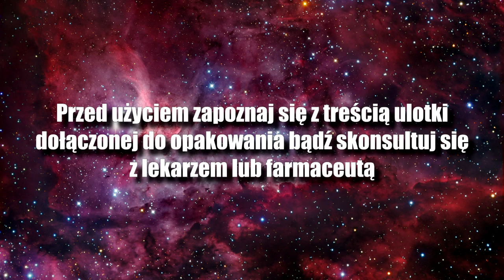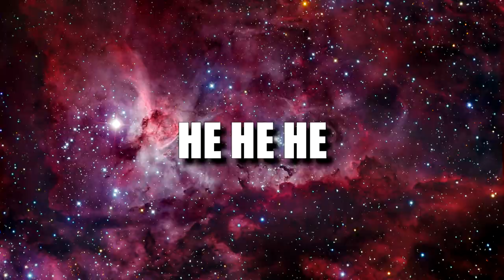THRESH ADC - HODO CIŚNIE (League of Legends)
AD Thresh, Penta Syndrą, Kennen Support i wiele wiele innych w dzisiejszym filmie z wycinkami streama.